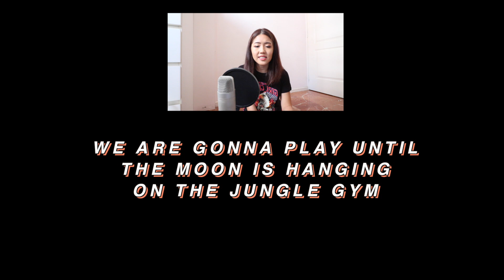피카부 (Peek-A-Boo) By Red Velvet 레드벨벳 Cover | thatxxRin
➫ Camera: Canon t6i or EOS 750D with kit lens
➫ Vlogging Camera: Canon G7 X Mark II

Hi guys! I'm back with another Red Velvet cover! Yesssssss apart from Blackpink and Twice, Red Velvet is also one of my favourite girl groups and so I find it a must to cover all their title songs! This song has so many backing vocals and because I used an instrumental, all the backing vocals you hear in this cover is recorded by myself. :) I hope you guys enjoy this and be sure to listen to my other Red Velvet covers below!

✗ Red Velvet Covers by Me ✗